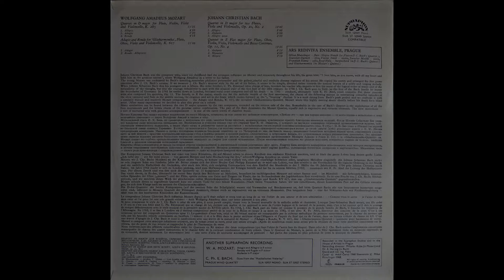W.A. Mozart & J.C. Bach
Quartet in D major for Flute, Violin, Viola and Violoncello, K. 285
1. Allegro
2. Adagio
3. Rondo

Adagio and rondo for 'Glasharmonika', Fluite, Oboe, Viola and Violoncello, K. 617
1. Adagio
2. Rondo. Allegro

JOHANN CHRISTIAN BACH
Quartet in D major for two Flutes, Viola and Violoncello, Op. 20, No. 2
1. Allegro
2. Andante
3. Allegro assai

Quintet in E Flat major for Flute, Oboe, Violin, Viola, Violoncello and Basso Continuo, Op. 11, No. 4
1. Andante
2. Menuetto
3. Allegro